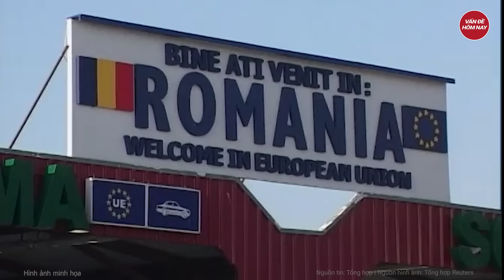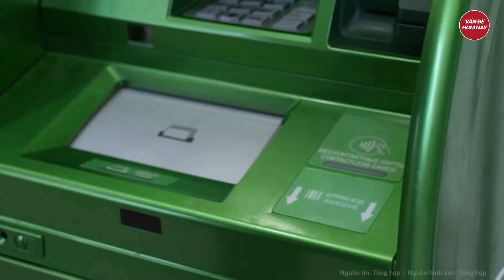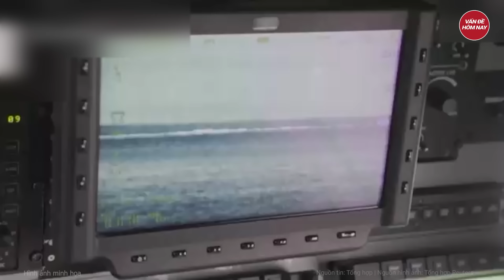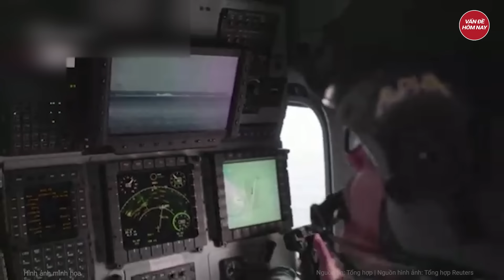Thời sự quốc tế: Nổ lớn rung chuyển Kharkov, căn cứ Ukraine hóa tro bụi trước bom lượn Nga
Nga Ukraine mới nhất | Thời sự quốc tế: Nổ lớn rung chuyển Kharkov, căn cứ Ukraine hóa tro bụi trước bom lượn Nga
Ở vùng Kharkov, một quả bom lượn với sức công phá lớn đã đánh trúng sở chỉ huy của lực lượng Ukraine, Bộ Quốc phòng Nga cho hay.